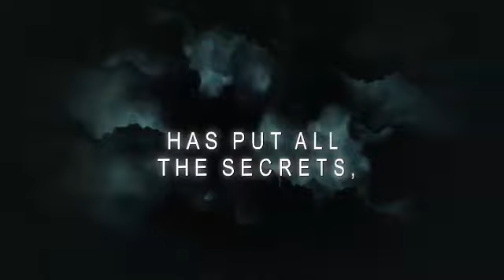The most powerful practice you’re Not doing !🤑🤑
For more info. please search and follow

If you want to be a millionaire you can buy some books in amazon.

If you want to gain more wisdom in your finances, health, business, success, motivation etc. you may enroll in our course

If you like to help, educate, donate to the poor and bless the world. You may visit